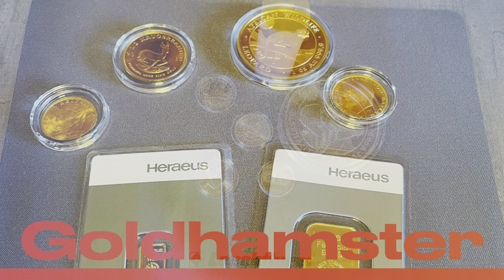Silberpreis fällt! JETZT schnell Silber kaufen und investieren?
Silber ist neben Gold eines der bekanntesten Metalle. Kein Wunder dass es sich auch perfekt als Anlage eignet und zum Investieren. Zur Zeit ist der Silberpreis sehr niedrig, lohnt es sich deshalb in Silber jetzt zu investieren und zu kaufen?
Das klären wir im heutigen Video!

Mit dem Kanal "Goldhamster" hast du den ultimativen Guide zum Erfolg und Investment mit Gold und Silber gefunden. Du willst in Gold, Silber und andere Edelmetalle investieren, weißt aber nicht genau, wie du das machen sollst? Oder du hast schon Gold und Silber und willst dieses richtig vermehren oder zu Geld machen? Dann bist du hier genau richtig! Ich, der Goldhamster, biete dir wöchentlich neuen Input und neue Tipps, um in Gold und Silber richtig anzulegen und zu investieren.